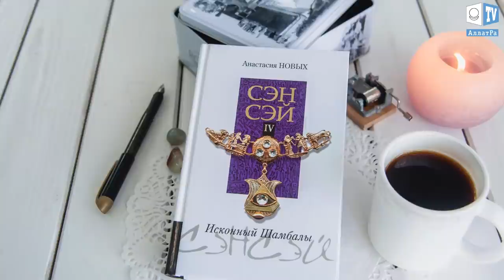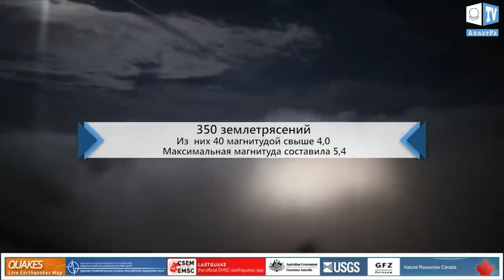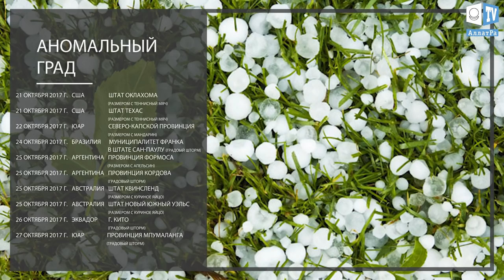Гольфстрим как природный почтовый сервис. Аномальная погода. Климатические изменения. Выпуск 86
Гольфстрим как природный почтовый сервис. Аномальная погода. Климатические изменения. Климатический обзор недели 21 - 27 октября. Климат Контроль. Выпуск 86

00:21  Гольфстрим как природный почтовый сервис.
02:30  Климатический обзор за неделю.
06:19  Человечность и забота, обнаруженные полицейскими на улицах Ванкувера.
12:51  Проявлять заботу - это доступно каждому.

В течение недели произошло 618 землетрясений в радиусе до 20 км от действующих вулканов и на глубине не превышающей 20 км. Наиболее активными были вулканы Гримснес и Тйорнес в Исландии, а также Гора Маммот в Калифорнии. Также произошло 23 землетрясения в 20 км от кальдеры Йеллоустоун с максимальной магнитудой 2.5.

В XIX веке американский океанограф Мэтью Мори написал о Гольфстриме следующее: "Есть в океане река, не мелеющая ни в какую засуху, не выходящая из берегов своих ни при каком наводнении. Берега у нее и дно состоят из холодной воды, между тем как ее собственные струи - теплые. Исток ее в Мексиканском заливе, а устье в полярных морях. Это Гольфстрим. На свете нет другого водного потока, который поспорил бы с ним в великолепии и громадности: он течет быстрее Миссисипи и Амазонки и в тысячу раз превосходит их своим объемом.”
Первая карта течения была составлена в 1770 г., хотя европейская история узнала в 1492 г. о Гольфстриме от Христофора Колумба. Затем через 20 лет испанский конкистадор Понсе де Леон заметил странную аномалию у берегов Флориды: судно при попутном ветре и под всеми парусами двигалось в обратном направлении. Понадобились многие годы, чтобы понять, что мощное течение Гольфстрим помогает быстрее вернуться морякам назад в Европу, тогда как маршрут в Америку необходимо прокладывать южнее.
Тёплое течение может ослабевать, замедляя свой ход и уменьшая теплоотдачу, вызывая тем самым длительные похолодание на большей части планеты.
Гольфстрим и его продолжения — Канарское и Северо-Атлантическое течения несколько веков служили “бутылочной почтой”, доставляющей послания к берегам Великобритании. Это так называемая “почта Нептуна”. С XVI века даже была учреждена придворная должность «королевского откупорщика океанских бутылок». Все найденные бутылки с записками полагалось сдавать, не раскрывая. В первый год появления должности было вскрыто 52 бутылки. Конечно, это не самый надёжный вид связи. Порой такие послания  доставлялись течением в течение нескольких годов, а то и веков.
Течение Гольфстрим хранит множество загадок. Если Вам известны ещё какие-либо интересные сведения о нём, пишите об этом, пожалуйста, в комментариях.

Ознакомиться подробнее с нашей деятельностью, задачами и целями можно на сайте

в статье: “Команда проекта “Климат-контроль”. Единство в духе порождает единство в мире!”

О климатических событиях в мире и решении климатических проблем Вы можете прочесть на сайте
А также на сайте в докладе ученых АЛЛАТРА НАУКА «О проблемах и последствиях глобального изменения климата на Земле. Эффективные пути решения данных проблем».